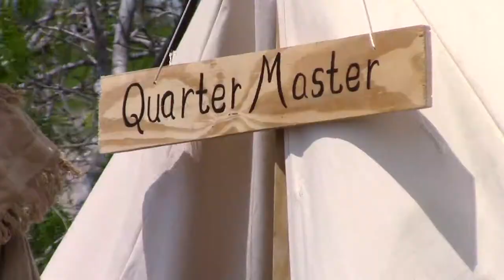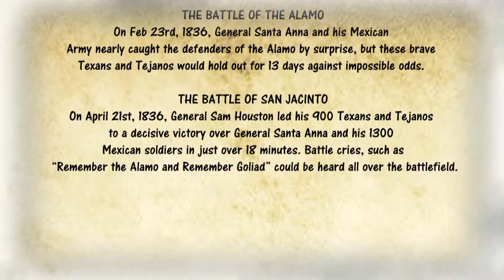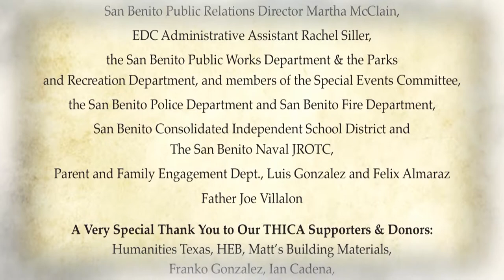Texas Independence Celebration 2017 - San Benito, Texas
The Texas Independence Day Celebration, held in San Benito, Texas, was created by the Texas Heritage and Independence Celebration Association (THICA), to commemorate and honor the bravery and courage of all the Texians and Tejanos (Texas-born citizens of Mexican and Spanish ancestry) who fought and died for Texas Independence from Mexico.  These brave Tejanos and Texians helped make Texas and the United States what it is today.  Join us in celebrating the story of our culture and reliving Texas history!